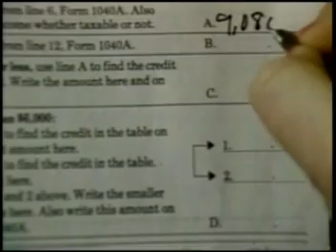US Government dealing Cocaine in Mena Arkansas Part 6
US Government cocaine shipments, money-laundering and gun-running, all in and around the Mena airport in western Arkansas